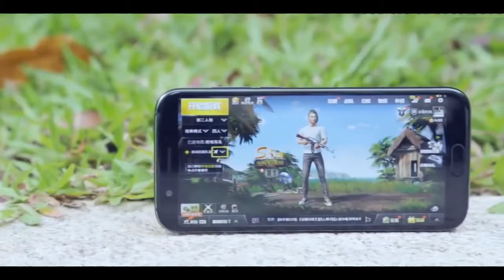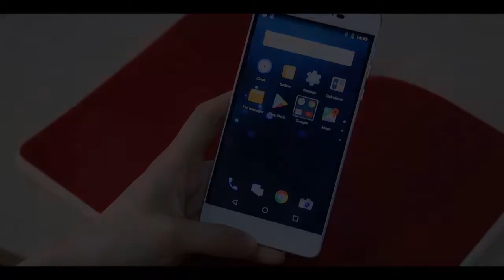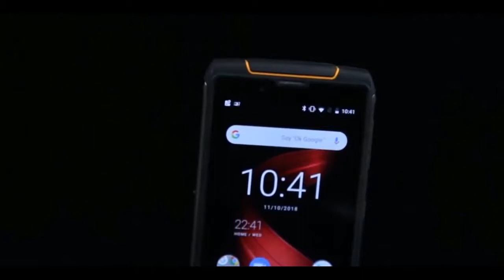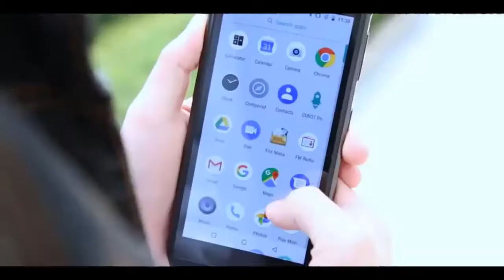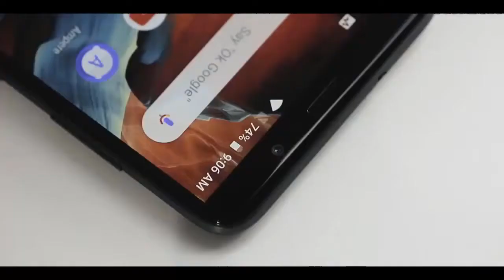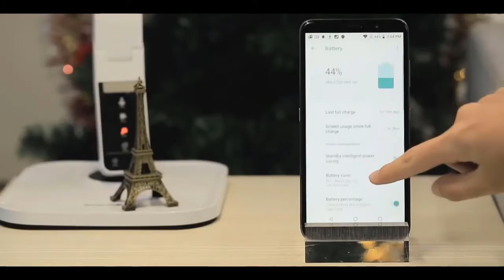Top 5 Best Gaming Smartphone You Can Buy In 2020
Top 5 Best Gaming Smartphone You Can Buy In 2020 if you are a gamer don't waste your time. get one of those!